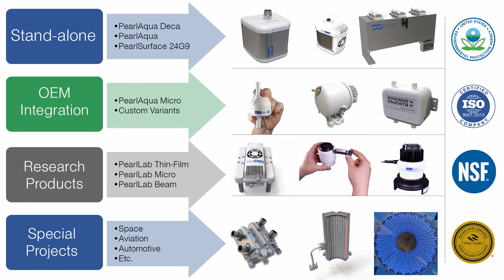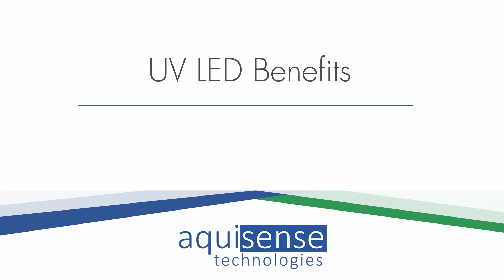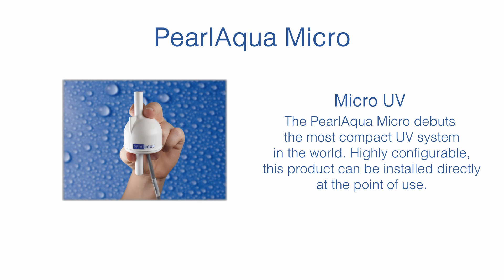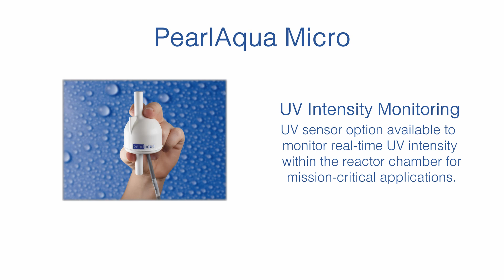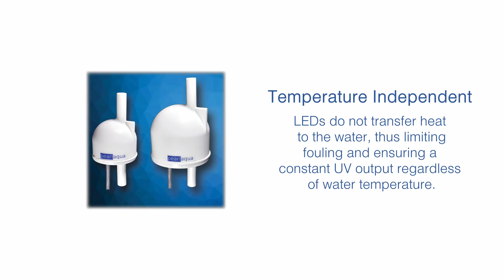AquiSense Overview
Review of UV disinfection, UV-C LEDs, AquiSense's PearlAqua Micro, and the AquiSense team.